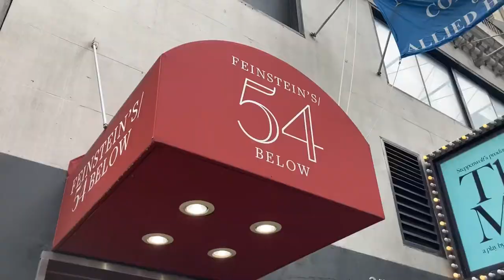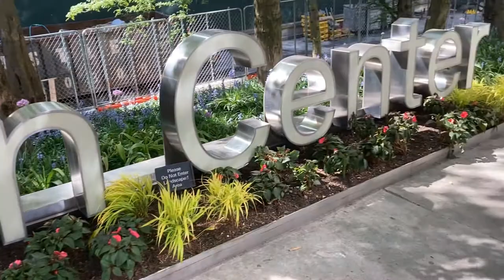World Premiere of Maximilien Robespierre Did Nothing Wrong in NYC! -Vlog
Hey y'all! Maximilien Robespierre Did Nothing Wrong is a brand new musical written by Nora Brigid Monahan and Alex Sage Oyen. This musical is so new that it's still in the making! The show legit just went into production a few months ago which is why it's performed as a stage reading. The show is about the French Revolution and follows the Jacobin Club as Max Robespierre rises to the top of the revolution. Historically speaking, the Jacobins were the villains of the revolution but this musical shines a new light on them and makes them more of the heroes. The show also takes on a pop-punk vibe and modernizes history by using modern slang, modern clothing, and some modern ideology.

The production of this show was very much trial and error. We worked as we go which made for a very unique and fun theater experience! A more complete version of Maximilien Robespierre Did Nothing Wrong was performed at my college, and then we got to take a shortened version of the play to 54 Below in New York City!